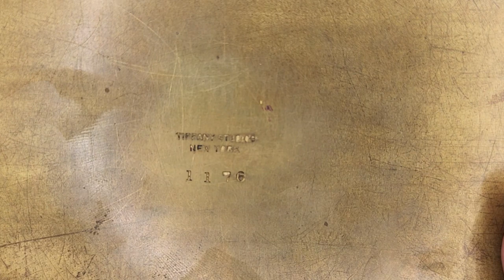TIFFANY BOX, ANTIQUE STICKPINS, LOETZ VASE & MORE INSANITY!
Here goes a proud 2nd attempt!  I have so much more to share. I won't be posting on a daily basis but felt it important to get right back into the saddle with this video.  I will be posting an email in the coming days for you to reach me directly!  A BIG THANK YOU TO ALL OF YOU FOR YOUR LOVE AND SUPPORT.  ❤️